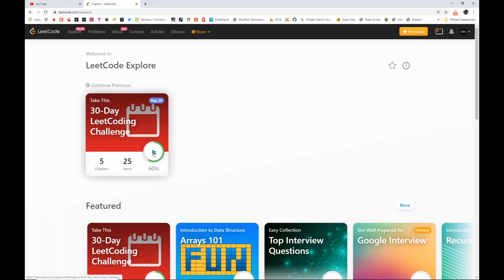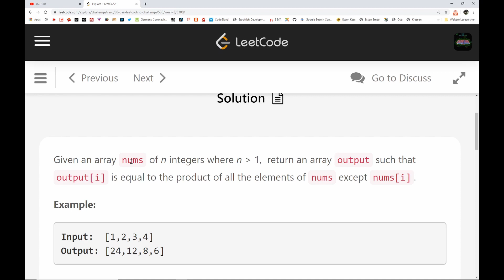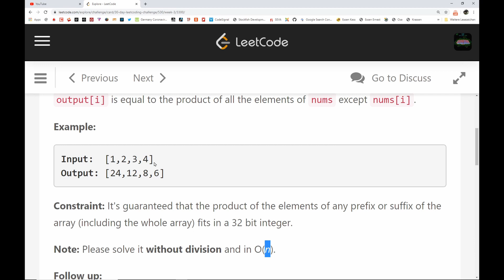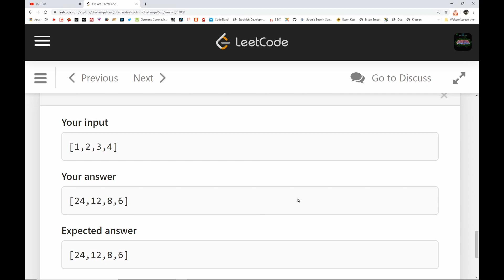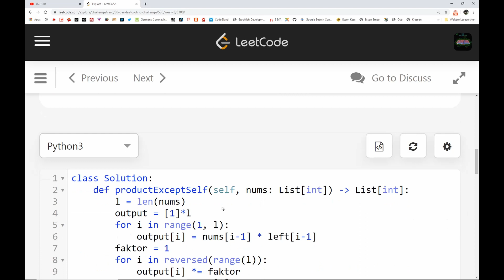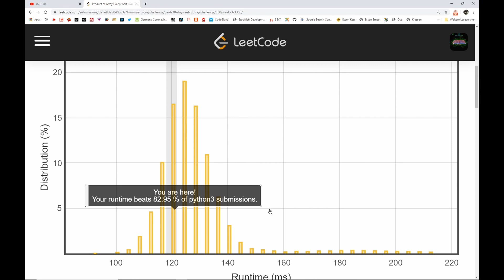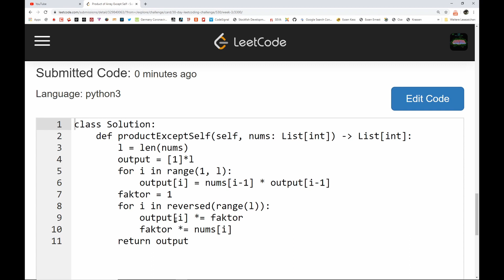Python Tutorial deutsch, LeetCode Challenge April, Tag 15 "Product of Array Except Self"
Hier lösen wir die April Challenge auf LeetCode in Python direkt auf der Web-Seite im Browser.